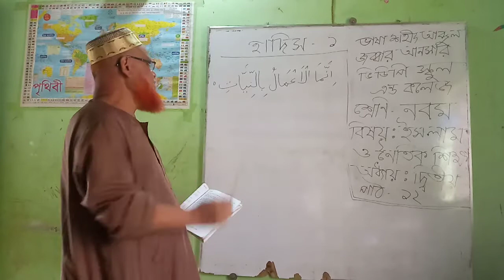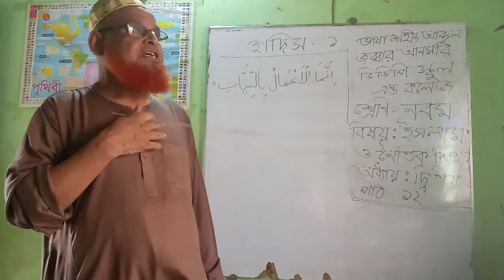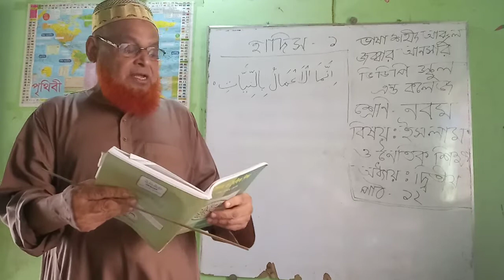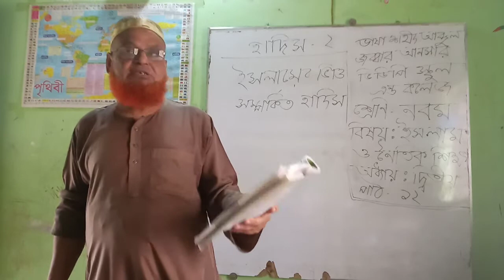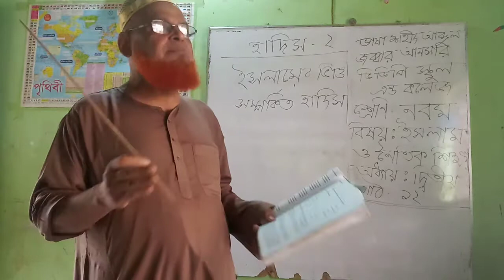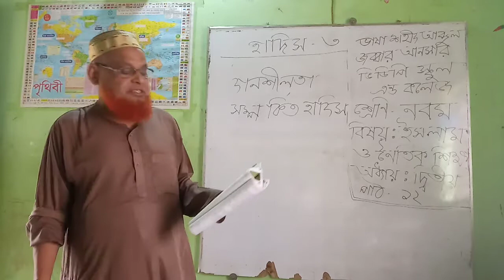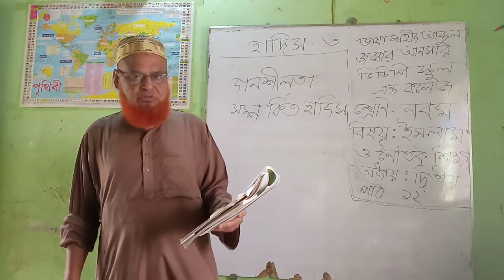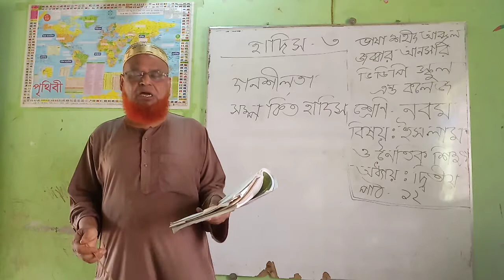শ্রেণি:নবম।।বিষয়:ইসলাম ও নৈতিক শিক্ষা।।অধ্যায়:২য়।।পাঠ:১২